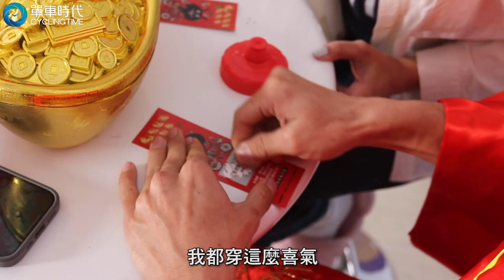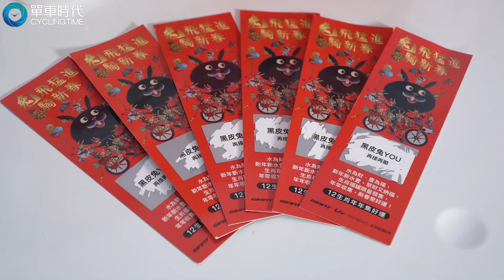買福罐有機會抽中電動小折！Giant準備好禮兔給你～ 影片最後有抽獎唷！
2023 兔年最強檔福罐來襲
你各位準備好抽電動小折了嗎！

GIANT 在每次過年期間
都會推出十二生肖限定福罐
結合自行車水壺與刮刮樂
讓每一位車友有吃又有拿
開心的過好年

而這一次捷安特直接不演
頭獎就是一台EXPRESSWAY E+
其他還有兒童車以及現金獎等好禮等著大家
過年換新車就趁這一波

而單車時代也特別回饋給粉絲們
除了開運水壺外還有限量紅包袋
這些都將一並送給車友們

只要在本影片下面留言一句吉祥話
我們將在1/30 12:00抽出幸運兒
能把這些限量好禮帶回家

祝大家新年快樂啦！！！